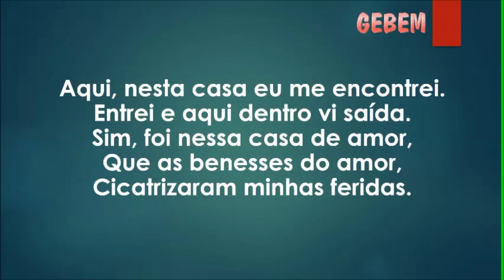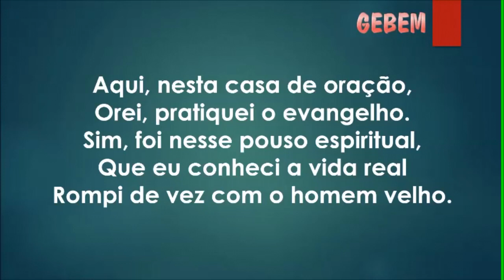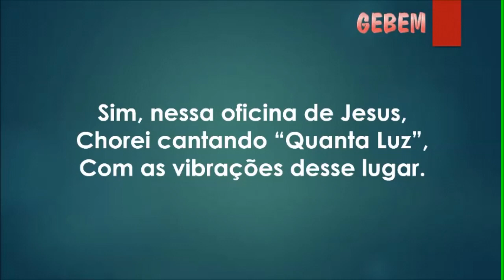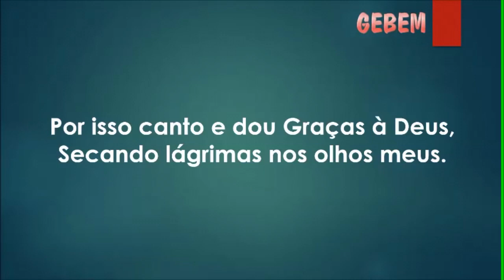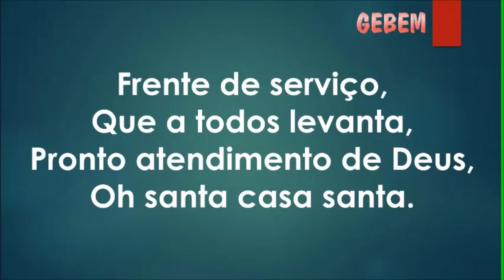SANTA CASA SANTA ( EDIÇÃO NETO FREITAS )